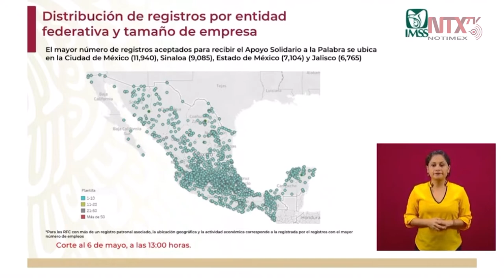127 mil 626 personas han manifestado que quieren el crédito, están validados y lo van a recibir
El director general del IMSS, Zoé Robledo indicó que en materia de créditos, han sido 127 mil 626 personas las que lo han solicitado.